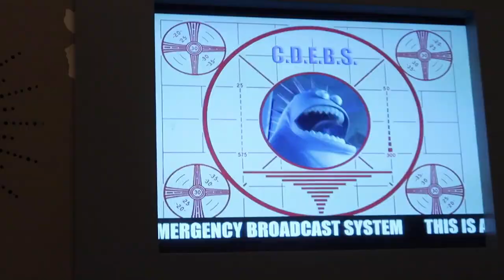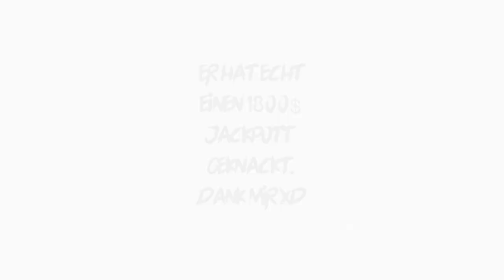Wie viel haben wir in Vegas verzockt? Peinlichste USA Momente?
Wir waren für Disney Germany im DisneyLand in Anaheim!

Dann schick einen Brief mit frankiertem Rückumschlag an:

Michael Sperling
Stichwort: MasterJam
Zülpicher Straße 227
50937 Köln